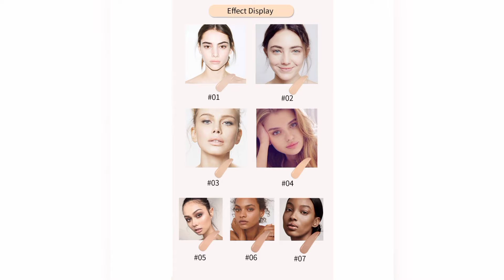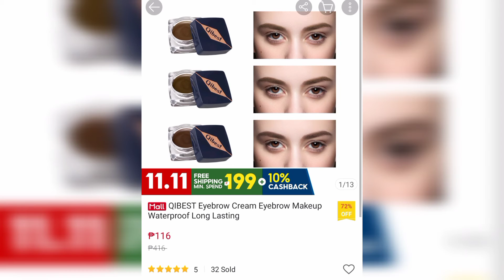Shopee finds: affordable make up | Colourpop eyeshadow dupes | 60 php only | Part 7